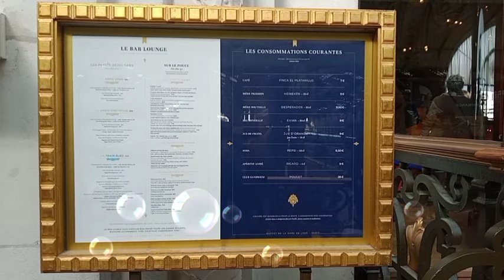Le Train Bleu. Restaurant historique. Paris 2024. Gare de Lyon 💙🤍❤️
Le Train Bleu, ce restaurant iconique de la Gare de Lyon, est un lieu majestueux où le spectacle s’affiche aussi bien en cuisine qu’en salle.
Dans cet établissement chargé d’histoire règne une atmosphère particulière et unique, où l’espace-temps s’efface devant l’exception de l’instant.
Le Train Bleu offre aux voyageurs et clients parisiens un moment hors du temps, une expérience qui se vit comme le début d’un fabuleux voyage à la découverte des plus beaux terroirs de France.

Gare de Lyon | 75012 PARIS

Ouvert tous les jours
Bar Lounge : De 7h30 à 22h30

Restaurant : De 11h15 à 14h30 et de 19h00 à 22h30

In wikipédia :
Le Train bleu est un restaurant gastronomique de style néo-baroque et Belle Époque des années 1900 situé au 1er étage du hall de la gare Paris-Gare de Lyon dans le 12e arrondissement de Paris. Sauvé de la démolition par André Malraux en 1966, certaines de ses salles sont classées au titre des monuments historiques en 1972 par Jacques Duhamel.

Ce restaurant dû à l'architecte Marius Toudoire, est construit, sous sa direction, pour l'occasion de l'Exposition universelle de 19001, en même temps que le Grand Palais, le Petit Palais ou le pont Alexandre-III, par la Compagnie du chemin de fer Paris-Lyon-Méditerranée (PLM) sous le nom de buffet de la Gare de Lyon2. Il est inauguré le 7 avril 1901 par le président de la République française Émile Loubet.

On accède au restaurant depuis les quais par un grand escalier à double révolution.
Il y a une hauteur de 8 mètres sous plafond.

En 1963, Albert Chazal (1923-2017), le nouveau concessionnaire du buffet de la Gare de Lyon, le rebaptise Le Train bleu en hommage au mythique Train bleu « Paris-Vintimille » de 1868 (Train express Paris-Marseille-Nice-Monaco-Vintimille qui suit la route du bord de mer de la Côte d'Azur le long de la mer Méditerranée)

Un restaurant représentatif des années 1900.

Les salles du restaurant, le salon doré ou petit salon, la grande salle, les salons tunisien et algérien, les passages et leur décor sont classées aux monuments historiques.
L'intérieur est digne d'un musée des années 1900, chargé de sculptures, dorures, moulures, lustres, mobiliers d'apparat, fauteuils club et de 41 vastes peintures décoratives sur les murs et plafonds représentant les grandes étapes parcourues par la Compagnie PLM (Paris-Lyon-Méditerranée) et des événements de 1900, peints par certains des peintres les plus en vogue à l'époque.

Les immenses salles à manger ont toujours leurs caractéristiques d'origine, planchers polis, boiseries, banquettes en cuir, meubles de service en acajou, stuc doré luxuriant, nombreuses sculptures et peintures murales et sur les plafonds représentant des scènes de France. La trentaine de peintres qui ont œuvré comptaient parmi les meilleurs de leur temps, de sorte que l'on trouve ici une sélection caractéristique de la peinture française 1900. Au-dessus de l'escalier menant aux voies, on trouve une peinture murale de René Billotte (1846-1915) : il montre des motifs parisiens, à savoir le pont Alexandre-III et le palais de l'exposition universelle de 1900.

Les trois peintures du plafond de la grande salle sont dédiées aux trois plus grandes villes de France : Paris est une œuvre de François Flameng (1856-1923), qui créa aussi des fresques à la Sorbonne et à l'Opéra-Comique. Les deux autres sont signés par Guillaume Debufe (Lyon) et Gaston Casimir Saint-Pierre (Marseille). La peinture murale principale de la grande salle représente le théâtre d'Orange par Albert Maignan (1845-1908), on y découvre les portraits du président du PLM, Stéphane-Adolphe Dervillé, et du directeur général Gustave Noblemaire, ainsi que ceux des célèbres actrices d'alors Sarah Bernhardt et Réjane, du chanteur Jean Bartet et de l'écrivain Edmond Rostand. Les peintures représentant Villefranche et Monaco sont de Frédéric Montenard (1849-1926), le fondateur de la Société nationale des Beaux-Arts.
De nombreuses personnalités du xxe siècle sont devenus des habituées du Train bleu et ont contribué au mythe : Brigitte Bardot, Sarah Bernhardt, Coco Chanel, Jean Cocteau, Colette, Salvador Dalí, Jean Gabin, François Mitterrand, Marcel Pagnol, Réjane, Edmond Rostand, Francis Bacon, Kraftwerk.
Le restaurant de 250 couverts du chef Samir Balia et son équipe de plus de 50 collaborateurs servent une cuisine gastronomique française traditionnelle et raffinée avec en vedette : saucisson pistaché en brioche, côte de veau fermier rôtie « Foyot », vacherin glacé « Train bleu », Baba au rhum royal ambré « Saint James », steak tartare, foie gras, saumon fumé « maison », escargots de Bourgogne et prestigieuse carte de vins.